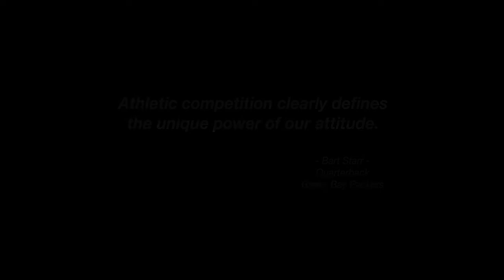Sports Morning Final